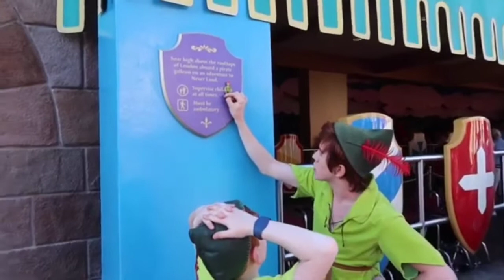Let it go Peter pan edit